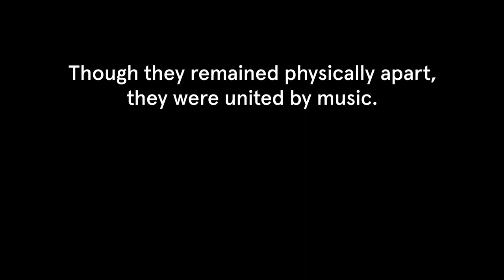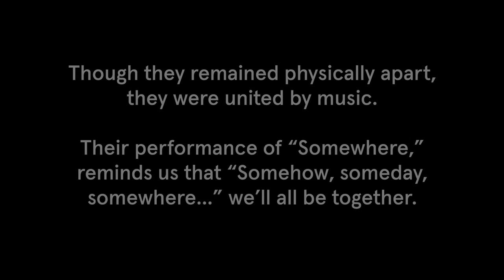The 2021 Grand Rally for Music Education: Celebrating the Joys and Benefits of Music Education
The 2021 Grand Rally for Music Education celebrates the enduring joys and benefits of music education now and in all times and a shared commitment to advocate for music education.

The Grand Rally presents international opera star Renèe Fleming in conversation with music researcher Dr. Nina Kraus of Northwestern University AND Gustavo Dudamel, artistic and music director of the Los Angeles Philharmonic with Liliana Morales, Microbiology and Sociology student at the University of California San Diego and alumna of YOLA (Youth Orchestra Los Angeles), Maestro Dudamel’s El Sistema-inspired education program. Gather to share their personal and professional journeys and their lifelong commitment to music as essential to learning, our lives and communities.